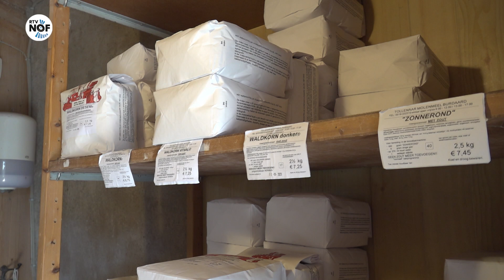Heropening molen Burdaard na grote restauratie: "Hy stiet wer yn folle gloarje te draaien"